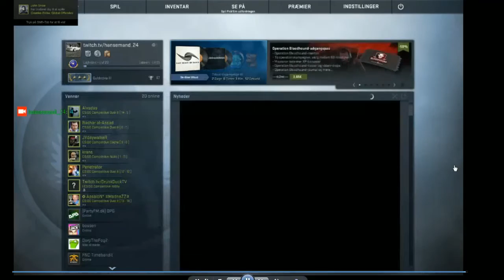CsGo Funny Moments #1